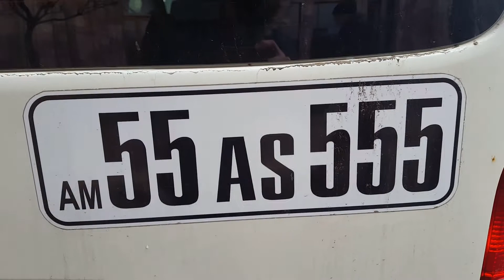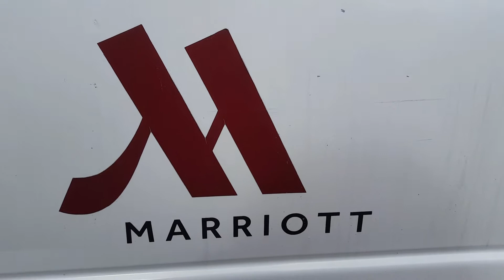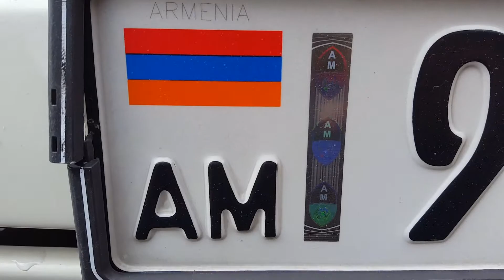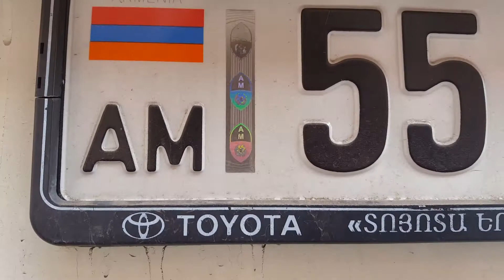Toyota Hiace Deluxe Buses